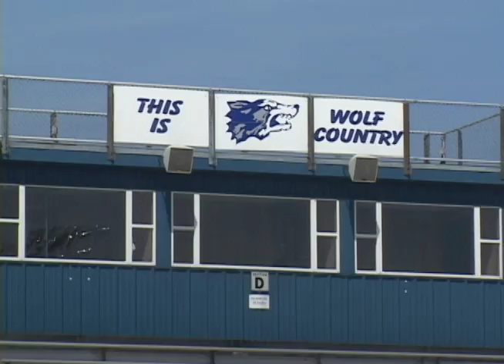Deadliest Wolf Game